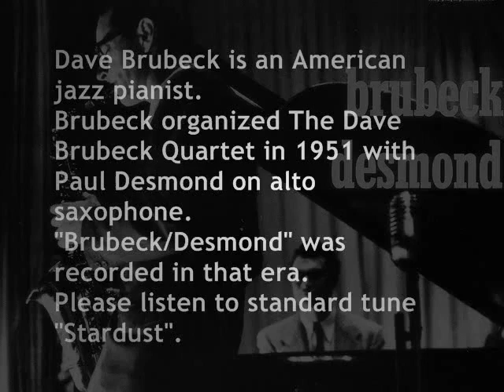720 STARDUST @ BRUBECK DESMOND DAVE BRUBECK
Take Out David None You Down Two "You (Tarot Song)" Gray Tennessee Your Bowie Alex Walker Dave Nashville "Song (album)" "Song (airline)" "David Bowie" "Take You" Live New